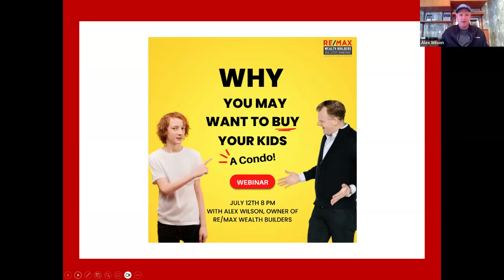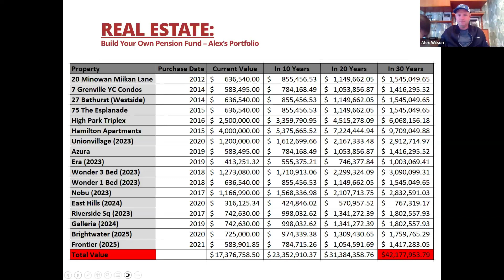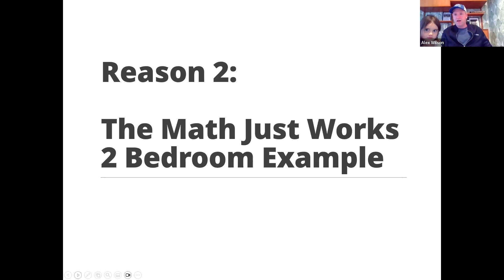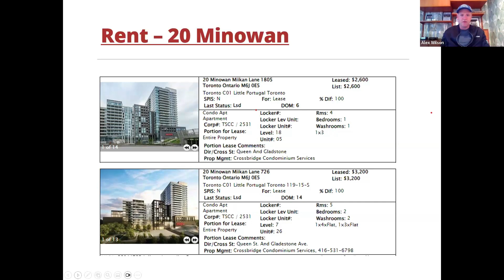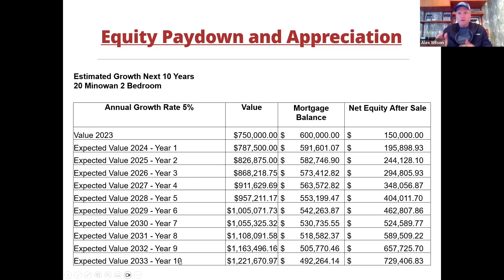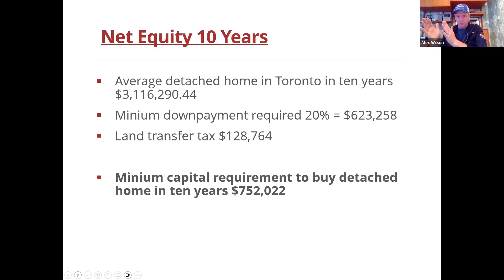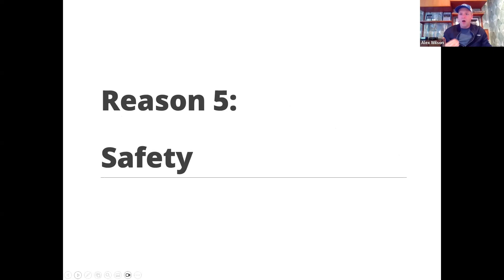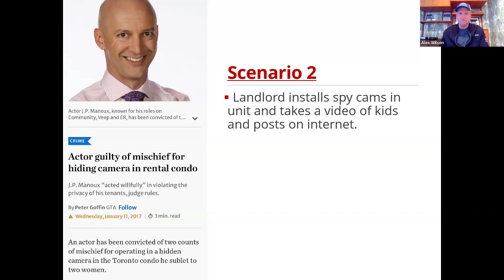Why You Should Buy Your Kids A Condo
Reason 1:

Realistically you are going to live to 100 +. That means your kid will be 60/70 years old. They don’t need the inheritance money then PLUS there is a tax saving for you because you will be gifting the money today.

Reason 2:

The math makes sense (which we will go over in the seminar). Rents are at record highs. Why have your child pay someone else’s mortgage down when they could be paying their own. They also get the upside of the asset going up in value year over year.

Reason 4:

Your kids landlord problems become your landlord problems. The majority of condos in the city are owned by mom-and-pop investors who do not have experience managing properties. Who will your child run to if they are having an issue with a landlord – YOU. And do YOU have time to deal with that?Nope.

Reason 5:

Safety – as I said above the majority of condos are owned by mom-and-pop investors. Now these two scenarios are unlikely to happen – but they could:

a. Do you want a person you do not know having a key to the place your child lives – what if they access the unit and do something to your child?
b. What if they have spy cam’s set up the unit to watch your child and then post those videos on the internet.

If you agree with my points, watch my webinar and we will explore these reasons in detail.

My name is Alex Wilson Broker Owner of RE/MAX Wealth Builders Real Estate and I am:

The #1 Ranked Realtor in Canada for RE/MAX for 2022 for individual transactions.
The #11 Ranked Realtor in THE WORLD for RE/MAX in 2022.

I have turned a deposit of $39K on a pre-construction condo into a real estate portfolio with a value of nearly 20 Million.

Want to start your journey - reach out to the RE/MAX Wealth Builders Team and we will show you how to build real wealth through real estate.

🌟ABOUT ALEX WILSON🌟
#1 Individual RE/MAX Agent for Closed Sales in Canada 2022
#11 Individual RE/MAX Agent in THE WORLD 2022
Member of RE/MAX Circle of Legends
Broker Owner

RE/MAX Wealth Builders Real Estate